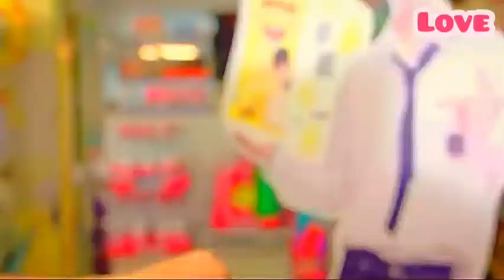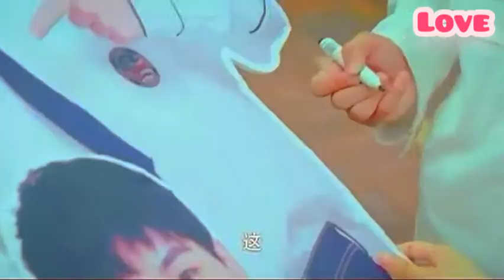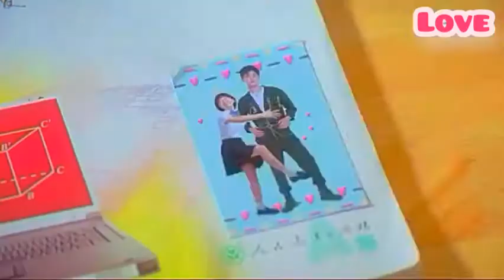💗💘💝||My Deskmate MV||New Chinese Highschool Drama ||Mix🍰 Songs||MV|| 2021||💗💘💝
[Goal:1k]

drama information

Native Title: 我的同桌又上热搜了
Also Known As: My Deskmate is on Hot Search Again , Wo De Tong Zhuo You Shang Ri Sou Le
Genres: Comedy, Romance, School, Youth
Country: China
Type: Drama
Episodes: 24

🎵Song information🎵

My deskmate